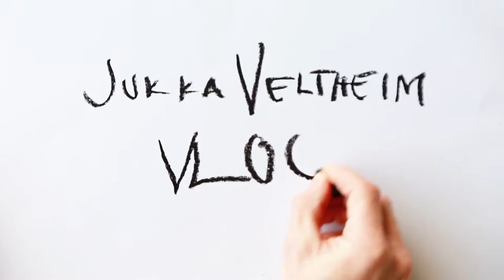SHOPPING WITH THE GIRLS // vlog4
This episode took place on a rainy saturday morning the 18th of March.